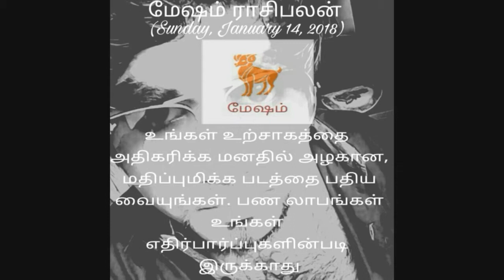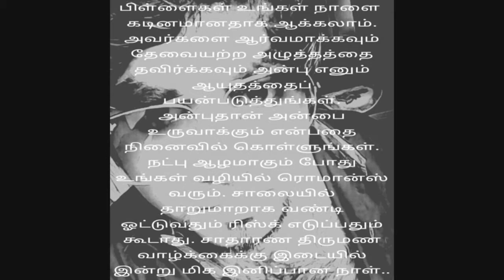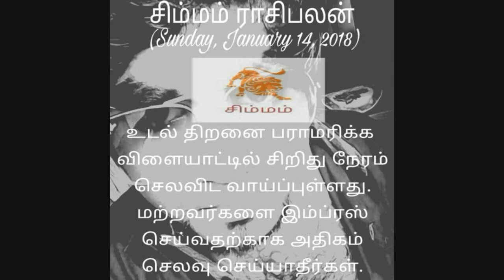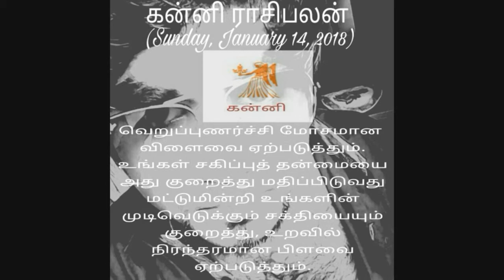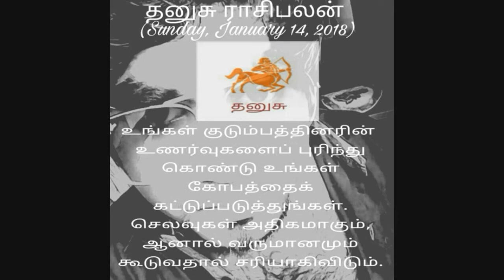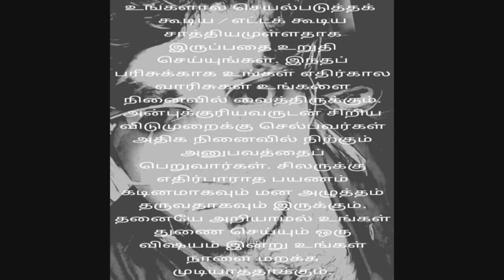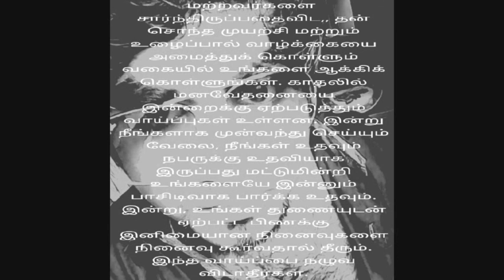இன்றைய ராசி பலன் 14|01|2018